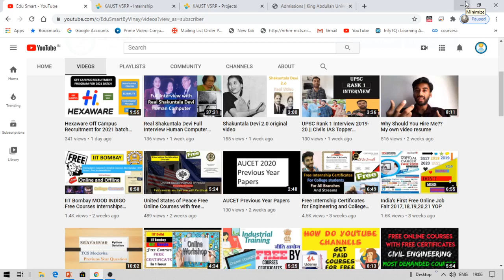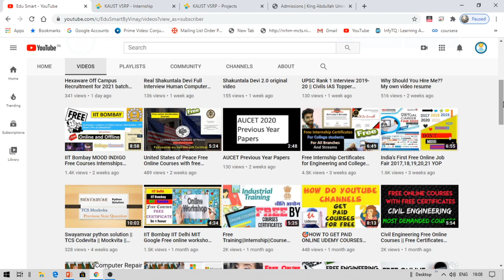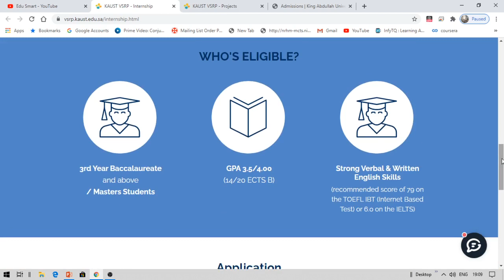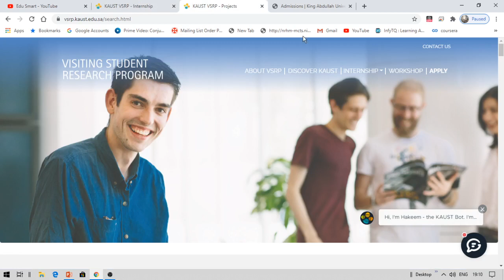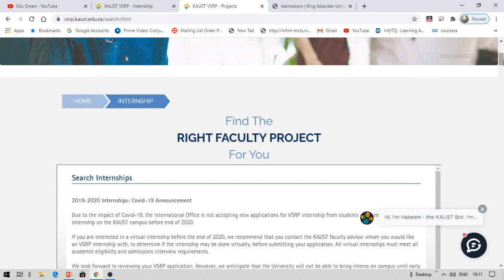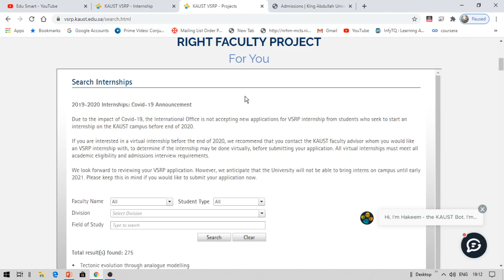275 International Internships Fully Funded for College Students by KAUST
Online Internships for college students
Offline Internships for college students
Free internships
Free online internships
Free Internships with certificates
Free Internships for college students

If link is not working search "Edu Smart" on Telegram and join!!